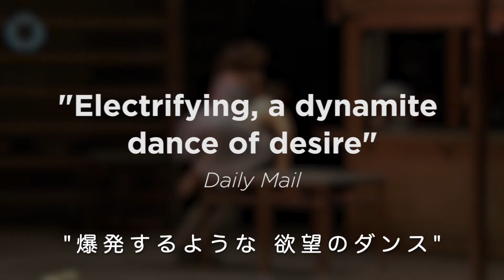マシュー・ボーン《ザ・カーマン》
配信期間：2021年11月5日（金）20:00 ～ 2022年3月31日（木）23:59